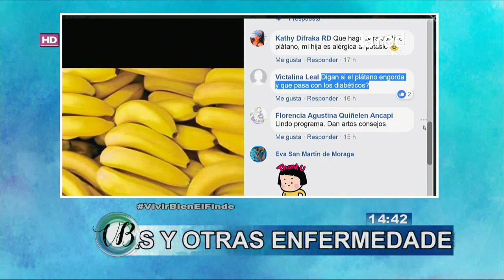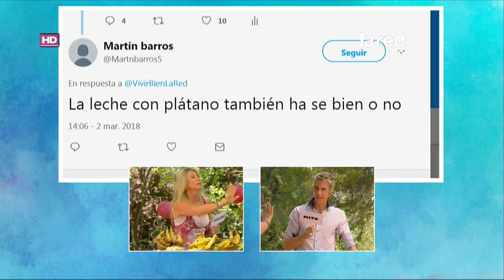¿Los diabéticos pueden consumir plátano?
Atendiendo las consultas de nuestros televidentes a través de las redes sociales sobre el tema de plátano, Ale y Sergi explicaron los componentes de este fantástico fruto y si es bueno para personas, quienes padecen de diabetes.